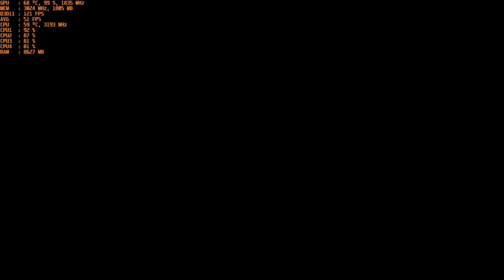Scavengers - With The Nvidia GT 1030 Gddr5 & Intel I5 2400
CPU: I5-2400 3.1ghz base - 3.4ghz Turbo Boost
GPU: MSI GT 1030 2gb GDDR5 OC
Ram: 12gb 1600mhz ddr3 (running at 1333mhz).
OS: Win 10
Res: 1080p
Settings: Lowest